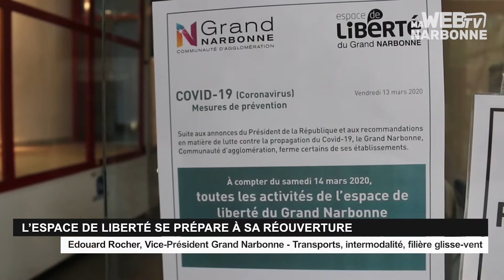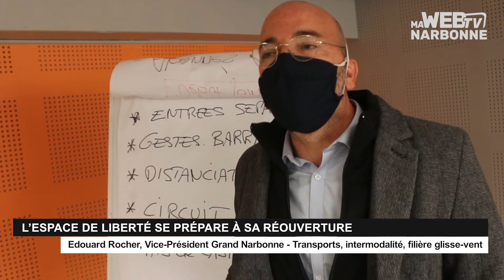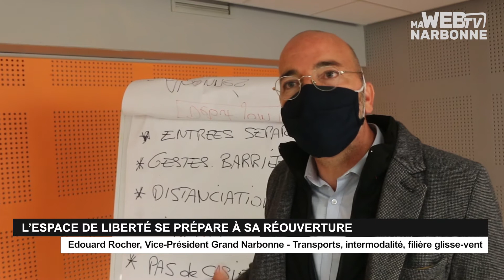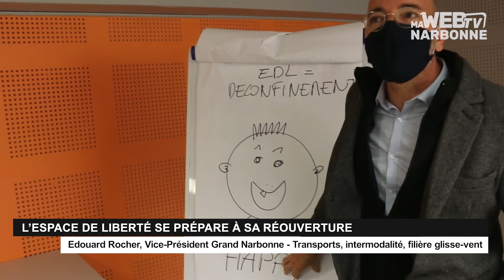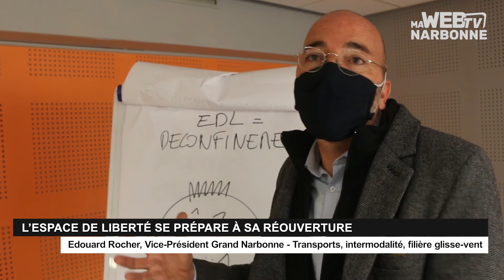coronavirus : Comment l'espace liberté prépare sa réouverture ?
L'Espace de Liberté du Grand Narbonne se prépare à sa réouverture ! Si pour l'instant aucune date n'est réellement fixée, les équipes se préparent à du changement nécessaire, pour respecter les nouvelles règles sanitaires.
Edouard Rocher, vice-président du Grand Narbonne dévoile pour Ma Webtv Narbonne les points importants de la future réouverture !